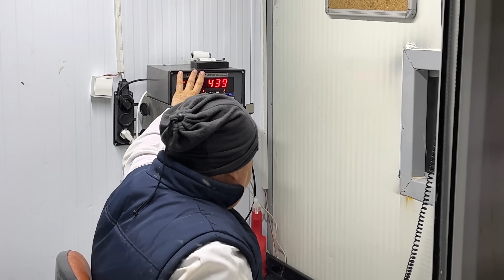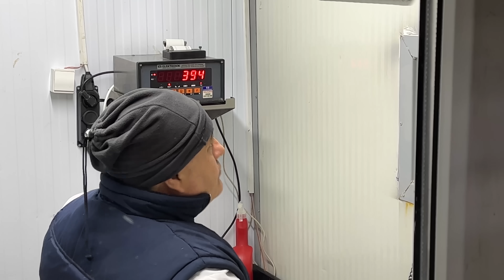KESİME GİDEN TONLUK DANALAR / NET KAÇ KG GELDİ ?